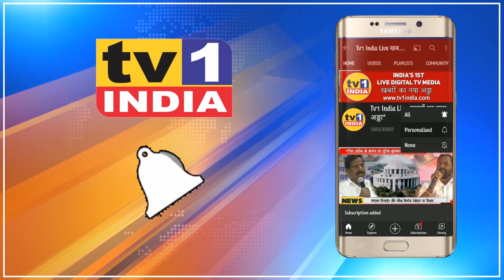Airport पर सिर्फ दिबा पाटिल का नाम दो | Dashrath Bhagat की गर्जना | वर्ना संघर्ष जारी रहेगा :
Airport आंदोलन: दिबा पाटिल का नाम दो | Dashrath Bhagat की गर्जना | वर्ना संघर्ष जारी रहेगा :